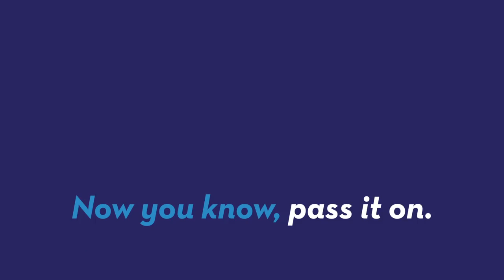Painting By Hitler Has No Bids At Auction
A watercolor painting of flowers by Adolf Hitler is up for auction at Nate D. Sanders, but as Mara Montalbano (@maramontalbano) tells us, the gallery may be stuck with it.